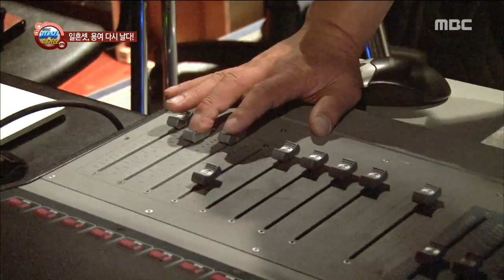[Power Magazine]I am not afraid of challenge Sun Woo Yong Nyeo! 도전을 두려워하지 않는 배우 선우용여!20170512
I am not afraid of challenge Sun Woo Yong Nyeo! 도전을 두려워하지 않는 배우 선우용여!